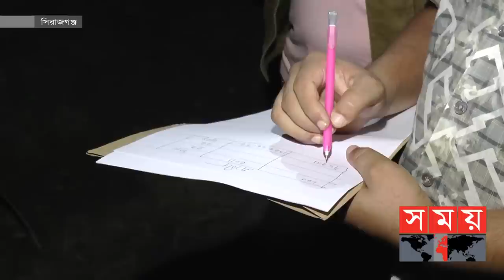বদ্ধ ঘরে মা-ছেলের অর্ধগলিত লাশ উদ্ধার! | Sirajganj Incident | Sirajganj News | Somoy TV